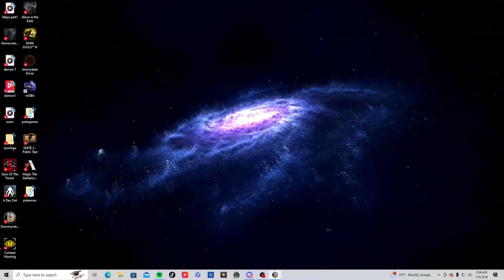Kenya Took Everyones Ankles!!! | Dummynation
And Thank All Of You For100 Subs!!! What Should Our 200 Sub Marker Be??